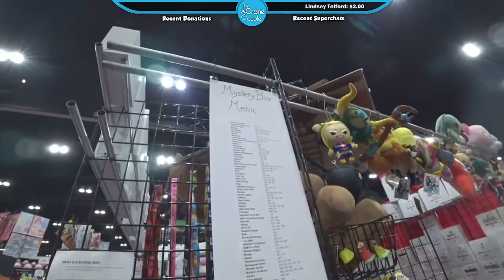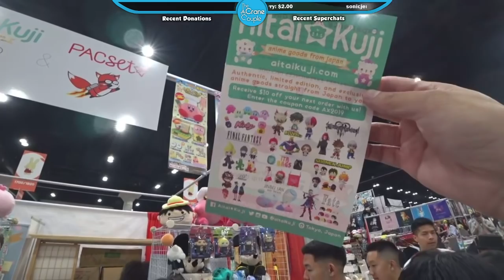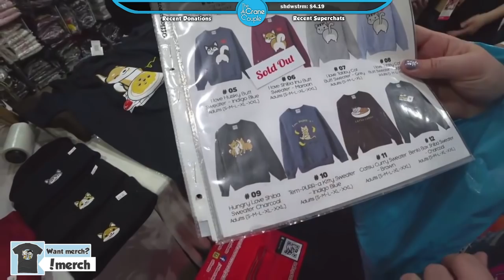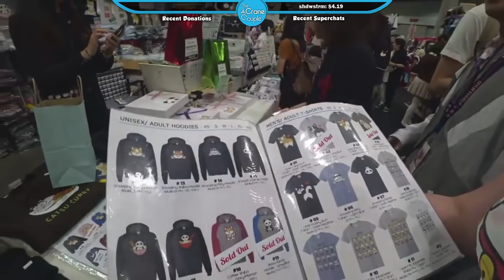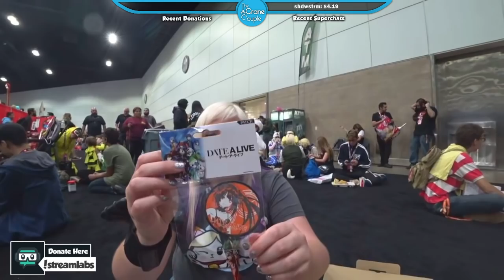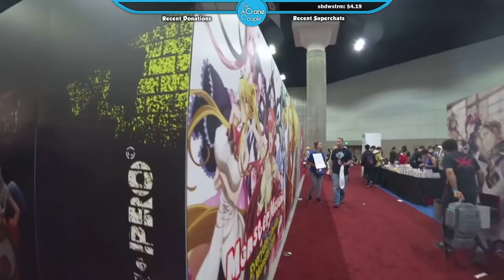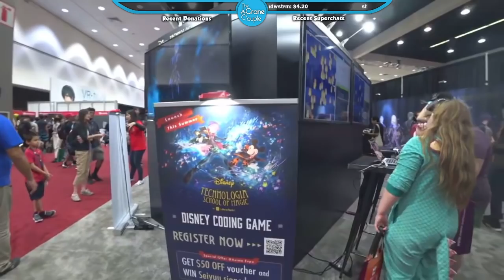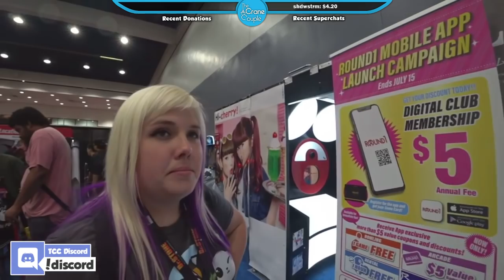LIVE at Anime Expo 2019!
The Crane Couple is LIVE at Anime Expo 2019! Come join us as we live stream what Anime Expo has to offer - from shopping for merch to cosplay and much more, this anime convention has something for everyone to enjoy!

▶︎ Our streaming setup is a Teradek VidiU Go connected to a lovely little Sony action camera and multiple hotspots - when you're streaming out and about, you need the best connection possible! If you're interested in learning more about the Teradek VidiU Go, check it out here!